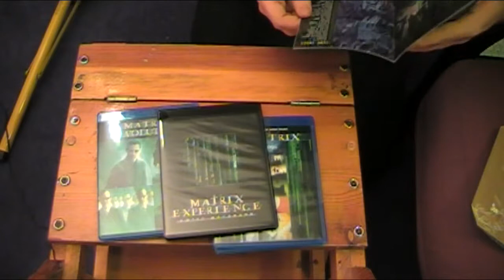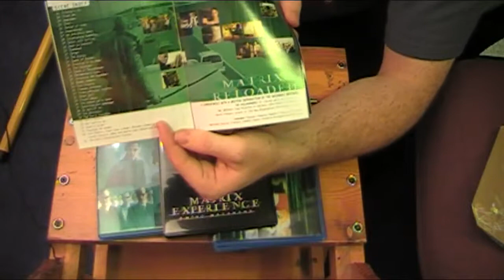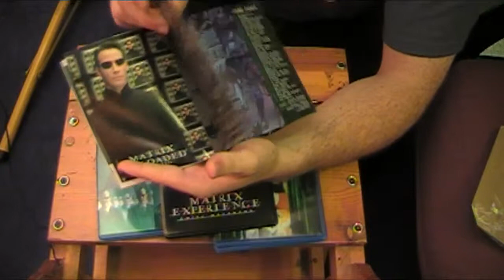Unwrapped: The Matrix Collection [Blu-ray]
In this video I unwrap The Ultimate Matrix Collection Blu-ray